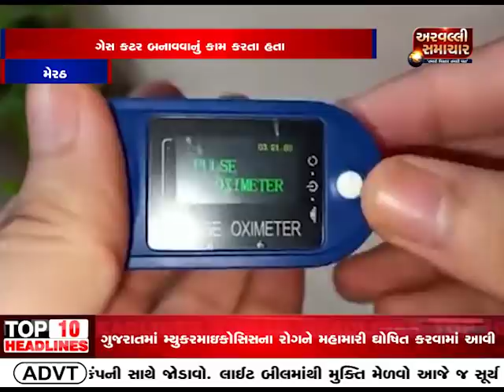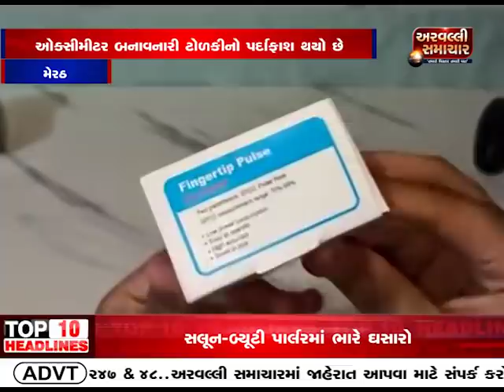બપોરના મોટા સમાચાર 21-05-2021 || ARVALLI SAMACHAR